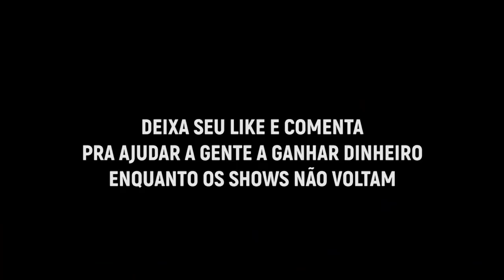O OSMAR DORMIU NO VOLANTE - BASTIDORES EM PÉ NA REDE #5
Quer ver ao vivo? Então senta o dedo aqui no link e vamo nessa!

E nosso convidado...

Valeu!